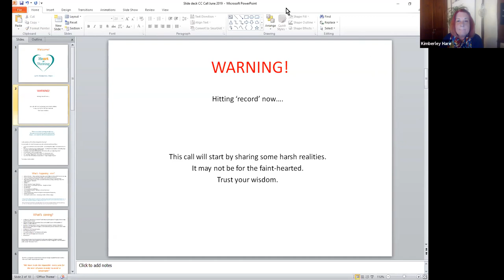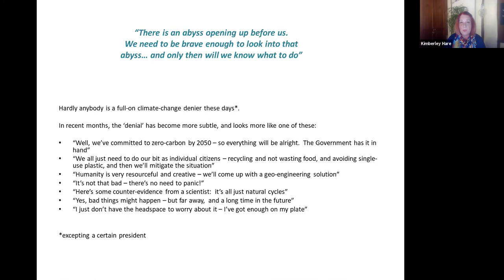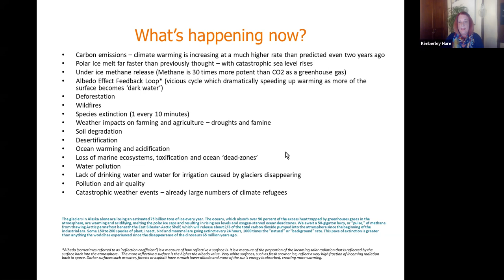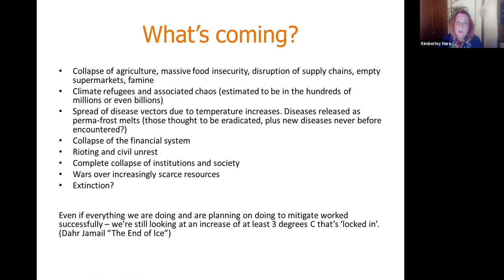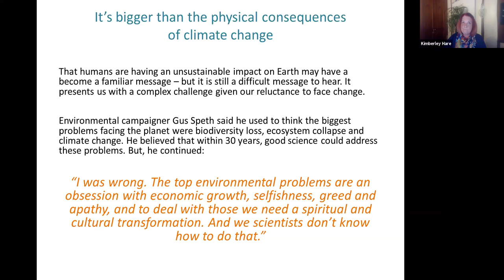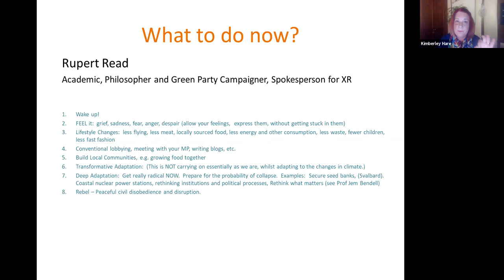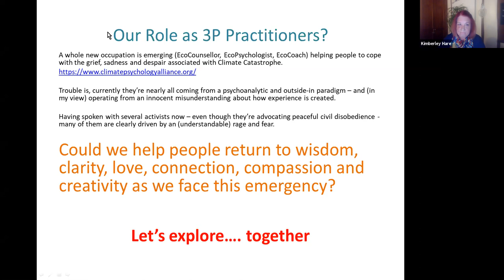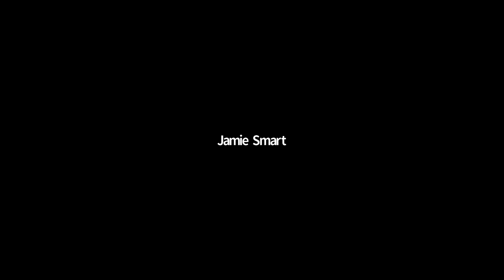Climate Crisis: How can the Principles Help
An exploratory call with the Heart of Thriving community about how the Three Principles understanding might help people as we face into the current climate crisis.  How can we wake people up, and point them back to clarity, creativity, connection, resilience and love?  How can we help to create the shift in consciousness that is needed?  20 June 2019.  Hosted by Kimberley Hare.